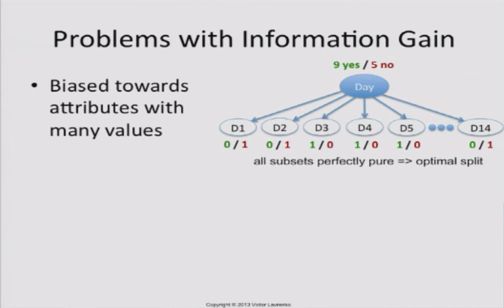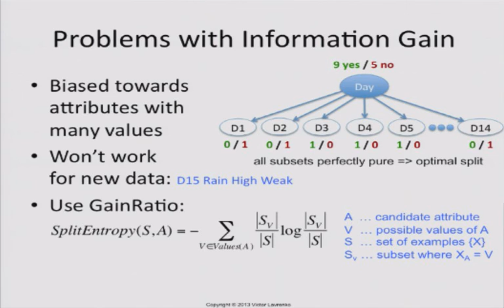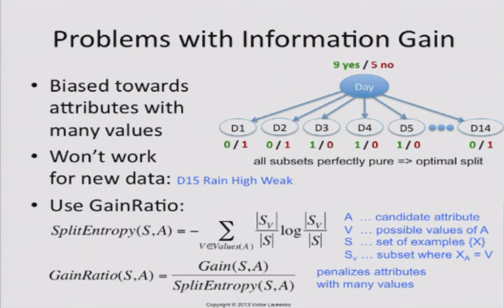Decision Tree 6: degenerate splits and gain ratio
Information Gain can be biased towards attributes with a very large number of values (tiny subsets tend to be pure). This can lead to degenerate trees that cannot generalise at all. We avoid the problem by normalising the Information Gain with the entropy of the split itself.